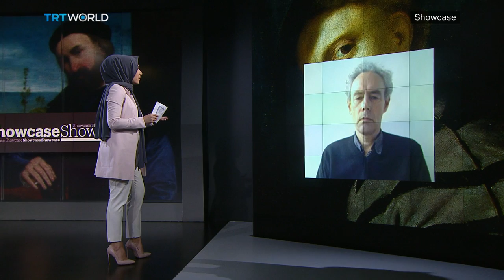Lorenzo Lotto Portraits | Exhibitions | Showcase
He was one of the most original of all the Renaissance portrait painters. Instead of royalty, luminaries and emperors, Lorenzo Lotto painted ordinary men and women. And on some occasions, he even paid the poor to sit for him. And now, an exhibition in London brings together a collection of portraits that are giving viewers a unique glimpse of Italy in the 16th century. Showcase's Miranda Atty went to see them for herself...

And to further explore the work of Lorenzo Lotto, Showcase is joined from London by the chief art critic for the Daily Telegraph, Mark Hudson.